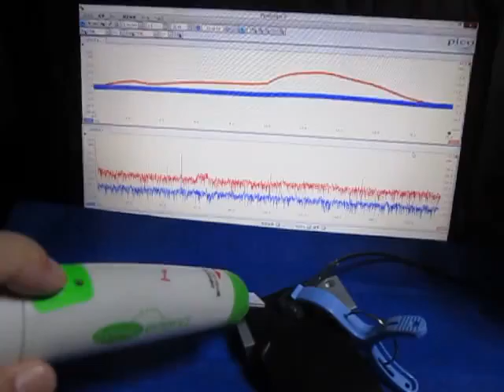超音波の応答特性を利用した、表面検査技術 （超音波システム研究所 ultrasonic-labo）